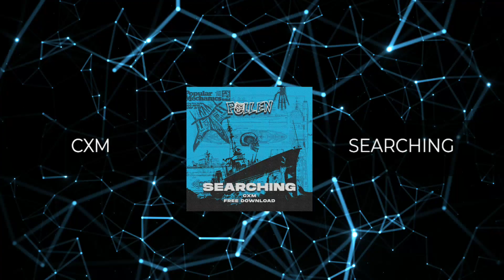CXM - SEARCHING [𝗙𝗥𝗘𝗘 𝗗𝗢𝗪𝗡𝗟𝗢𝗔𝗗]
Visuals made using and by creators